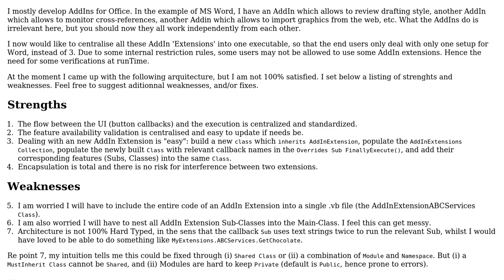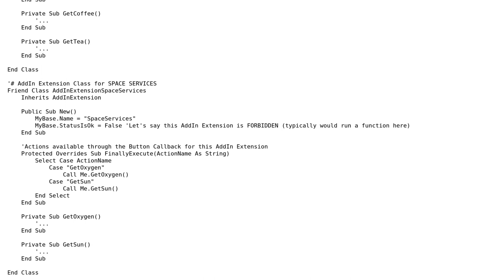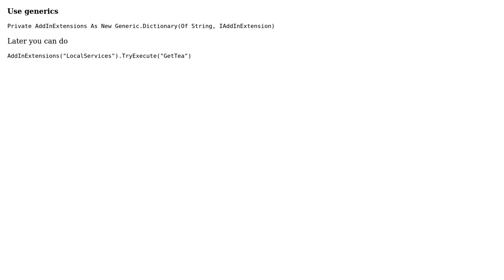Efficiently centralise and manage Groups of Features (aka "lines of services")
With thanks & praise to God, and with thanks to the many people who have made this project possible! You are responsible for your own actions.